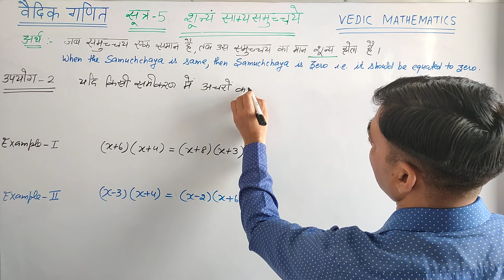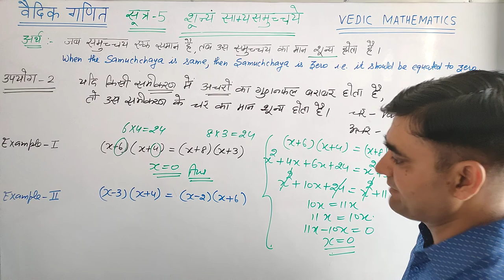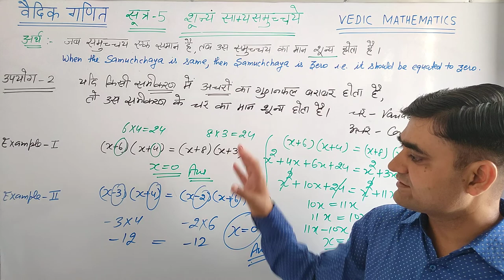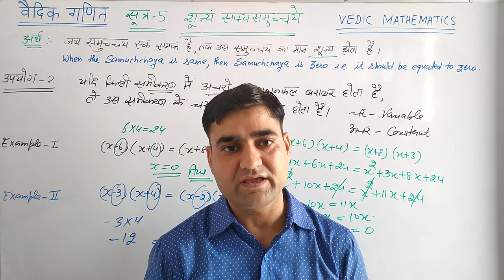शून्यं साम्यसमुच्चये सूत्र का उपयोग समीकरणों के हल करने में ।। वैदिक गणित के सूत्र ।।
शून्यं साम्यसमुच्चये सूत्र का उपयोग समीकरणों के हल एक-दो सेकंड में करने में  ।। वैदिक गणित के सूत्र  ।।